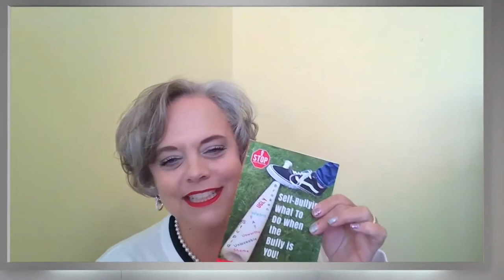Stop Self-Bullying | Ft. Sherri Leopold on Women Have Needs, Too!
HOST:
Linda Bruns
Chief Inspirer, Women Have Needs, Too!

GUEST:
Sherri Leopold,
Speaker, 2 Time International Best-Selling Author